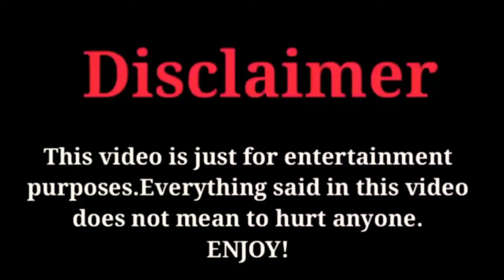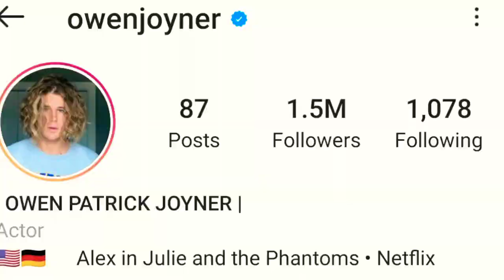Owen Joyner Lifestyle, Biography, Networth, Hobbies, owenjoyner FactsWithBilal 2021